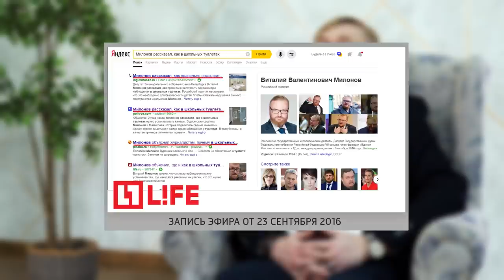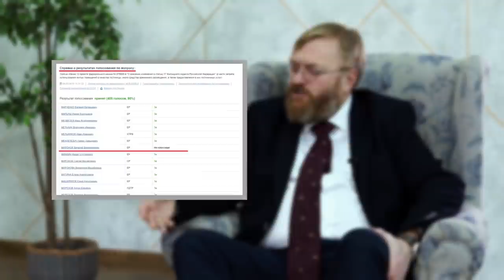Об Алексее Навальном, Даниле Поперечном, Сергее Шнурове и масонах в интервью Виталия Милонова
В ходе интервью пообщались с  Виталием Милоновым о наиболее острых вопросах, которые беспокоят россиян - принятие закона о фейковых новостях, закона об оскорблении власти и о пенсионной реформе.
Отдельно Виталий Милонов рассказал о его конфликте с главным масоном России Андреем Богдановым, о несостоявшемся рэп батле с Данилой Поперечным и о его отношении к включению Сергея Шнурова в комитет по культуре Госдумы. В преддверии выборов президента Украины 2019 г. Депутат Милонов В.В. высказал свое мнение о Владимире Зеленском и его отношении к Петру Порошенко.
Отвечал в ходе интервью Виталий Валентинович Милонов в свойственной ему манере на грани светской беседы и обычного троллинга.
Отдельно в беседе досталось проекту MDK, режиссеру фильма "Матильда" Алексею Учителю и многим другим...

Виталий Валентинович Милонов — российский политик, Депутат Государственной думы VII созыва, член фракции «Единая Россия». В прошлом — депутат Законодательного собрания Санкт-Петербурга IV и V созывов. Широкую известность получил после принятия разработанного им закона против пропаганды гомосексуализма и педофилии среди несовершеннолетних в Санкт-Петербурге.

Вопросы от зрителей
0:50 Какое дело Виталию Валентиновичу Милонову до Данилы Поперечного?
2:30 Из каких соображений Милонов препятствует свободе выражения своего мнению людям в интернете?
2:59 Про закон о фейковых новостях и закон об оскорблении власти.
5:31 Почему Виталий Милонов не добивается исключения Сергея Шнурова из общественного совета при комитете Государственной Думы по культуре?

Остальные вопросы
8:18 Виталий Милонов предлагает спорные законопроекты. Чем его риторика отличается от риторики молодого Жириновского?
9:39 Что такое, по Вашему мнению, дешевый пиар, а что такое отличная законодательная инициатива?
13:30 Вы выступали против фильма «Матильда», вы его в итоге посмотрели?
18:20 Почему Вам запрещен въезд на Украину?
18:33 Почему служба безопасности Украины считает Вас пособником террористов?
19:08 Кому на Украине нужна автокефалия?
21:44 Вы смотрели украинский сериал «Слуга народа»?
21:50 Есть ли у Владимира Зеленского победить на выборах Президента Украины?
23:41 Вы у себя на странице в ВКонтакте писали лозунг, который был признан экстремистским, выходили на митинг в футболке с таким лозунгом. Где грань между верой и экстремизмом?
25:07 Почему Вы идете против мнения Патриарха Московского и всея Руси Кирилла?
26:57 В 2017 г. Вы направили официальное обращение к главе Генпрокуратуры РФ Юрию Чайке с просьбой проверить деятельность российских масонов. Что показала проверка?
27:51 Какое было требование выдвинули масоны против Вас в судебном иске?
29:22 Главный масон России Андрей Богданов направил в Государственную Думу письмо с требованием проверить Вас на вменяемость. Что показала проверка?
30:05 Вы окончили свой крестовый поход в отношении масонов?
30:34 Как так получилось, что Вы учились в стане наших геополитических соперников Американцев?
32:08 Как вы познакомились с Галиной Васильевной Старовойтовой?
33:10 Почему Галина Старовойтова Вас поддержала?
33:52 Почему Вы проголосовали за повышение пенсионного возраста?
38:33 С какими решения Единой России, принятыми за последнее время Вы не согласны?
40:56 Как вы к Навальному относитесь?
42:55 Стоит ли принять изменения в законодательство, при котором чиновник будет нести материальную ответственность за совершенные им действия или бездействия?
47:02 Было ли время, когда бюджет Санкт-Петербурга отправляли в иностранные банки на согласование?
49:09 Журналист и политолог Максим Шевченко в одном из интервью сказал: «Виталий Милонов — это фейк. Милонов — бывший гей. Когда он был помощником Старовойтовой, все об этом знали. Это человек, который специально поставлен „голубой ложей“ в российском истеблишменте для пародизации данной темы.
50:40 Если у вас дети вдруг окажутся геями или лесбиянками? Что вы с ними сделаете?
53:37 Почему Вы устраивали драки на митинге геев?
55:33 Если в вашей жизни момент, куда бы вы хотели вернуться и все исправить?Для Вашего удобства вы можете следить за новыми видео в наших группах: